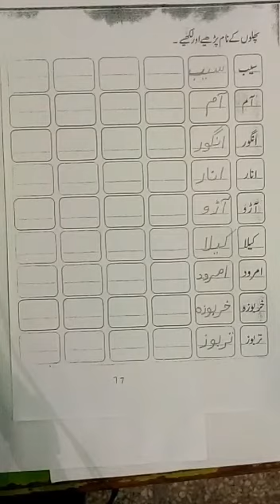Prep urdu assesment 2